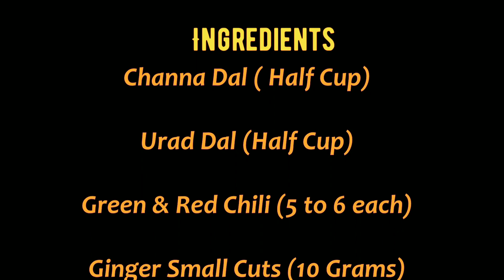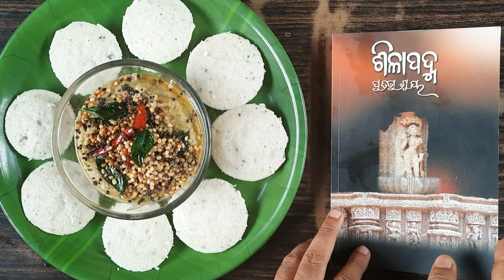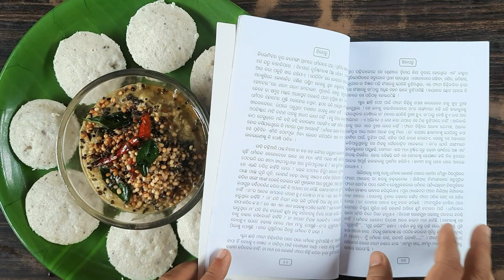Channa & Urad Dal Chutney | Idli Chutney।ବୁଟ ଡାଲି ଚଟଣି